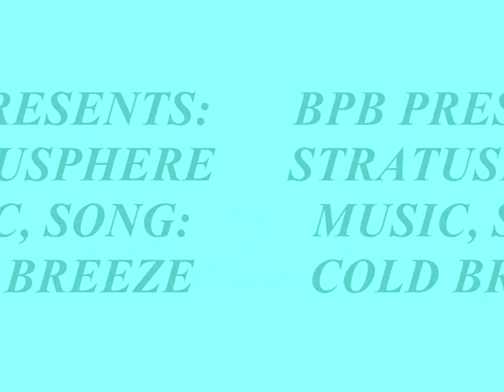DARYL SHAHID: COLD BREEZE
ADMIRAL EQUISITE AKA BABY D AND CA$H BAND$; BPP'S NEW HIT. LIVING IN THE STRATUSPHERE